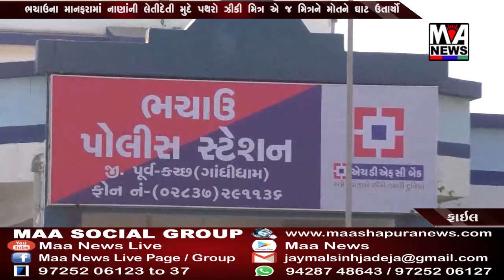ભચાઉના માનફરામાં નાણાંની લેતીદેતી મુદે પથરો ઝીકી મિત્ર એ જ મિત્રને મોતને ઘાટ ઉતાર્યો